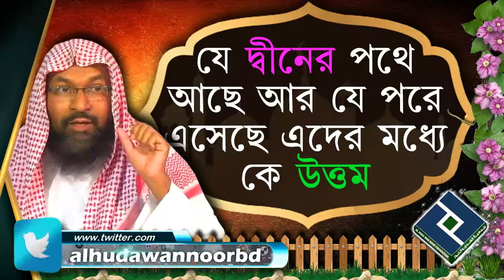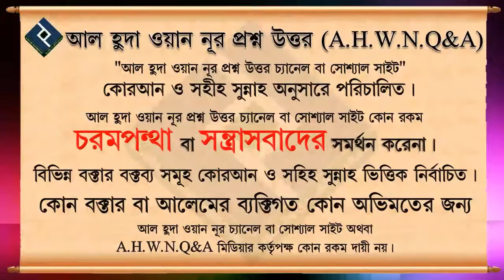যে দ্বীনের পথে আছে আর যে পরে এসেছে এদের মধ্যে কে উত্তম ᴴᴰ┇শাইখ মোহাম্মদ রাশীদ আহমদ